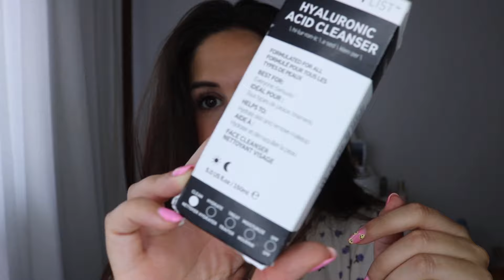Ácido hialurónico ¿Para qué sirve? ¿Cuál es mejor?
Contacto

Grabado con: Canon Eos 750D

Links